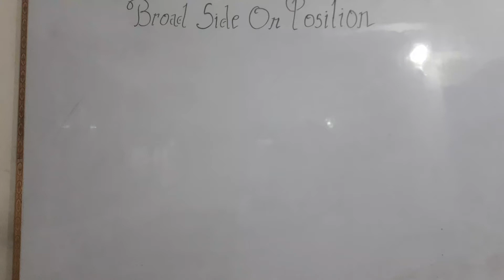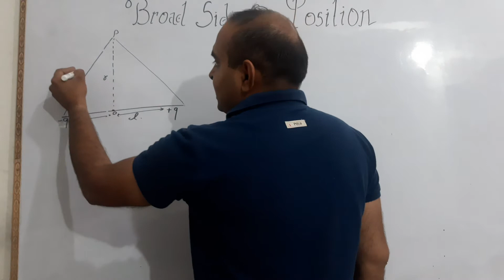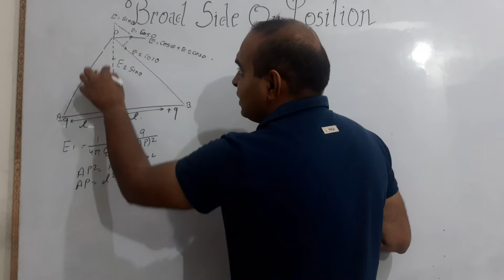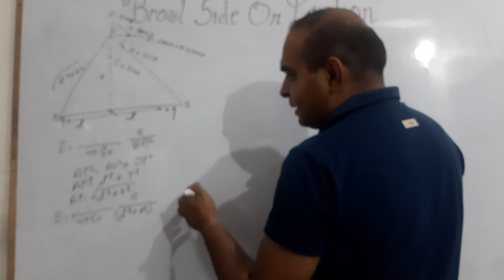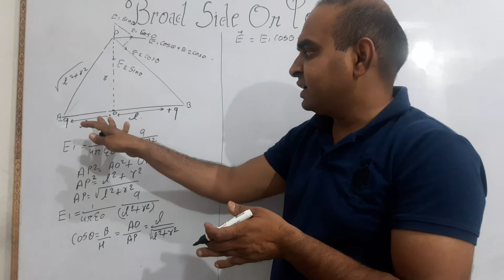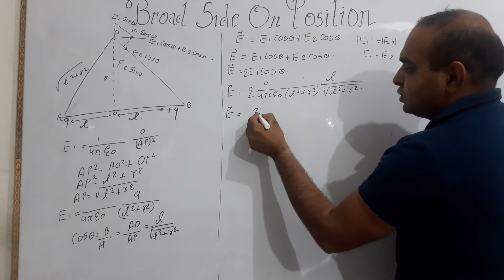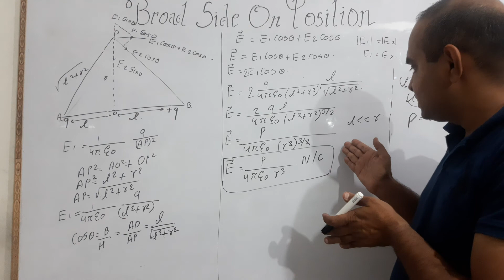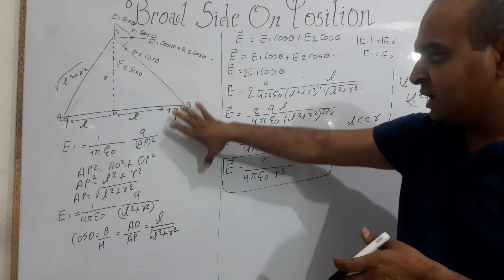PART 5: CLASS XII: Electric field due to electic dipole Broadside-On position By Om Sir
Derivation on Broadside on position due to Charges
Hello Everyone :
For more vedios follow the given links

👉Link of playlist of  Physics (Electrostatics) Of Class 12th

👉Link of playlist of Surface Area and Volumes

👉 Link of playlist of Area Of Circles,Sectors and Segments

👉Link of playlist of Circles chapter Class X

👉Link of playlist of Exam.Papers of All subject class X

👉Link of playlist of Arithmetic Progression

👉Link of playlist of probability of class X

👉link of chapter 4 Determinants of class 12th

👉link of playlist of COORDINATE GEOMETRY chapter of class 10th.

👉 Link of playlist of TRIANGLE chapter of class 10th

👉Link of playlist of Trigonometry chapter of 10th class